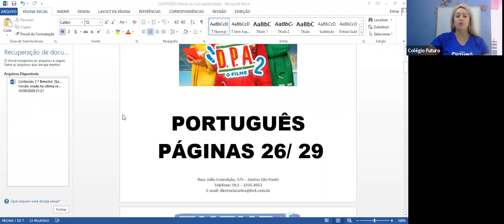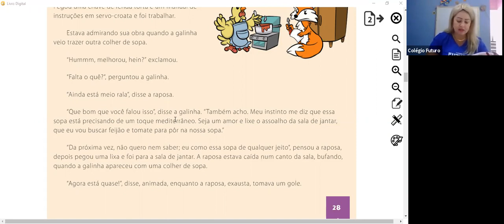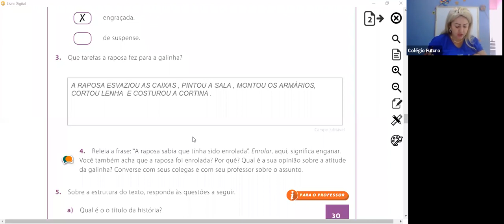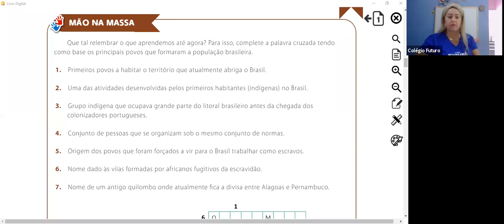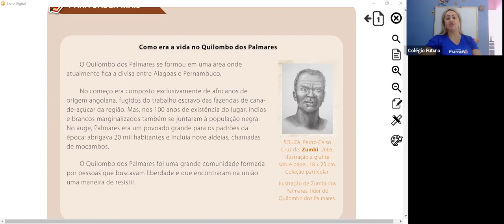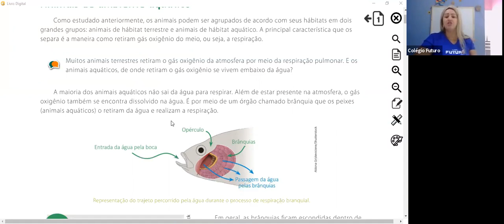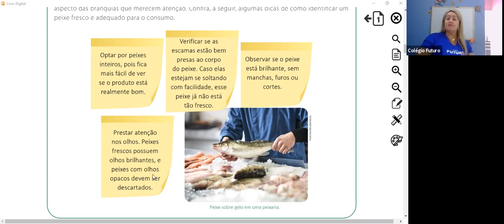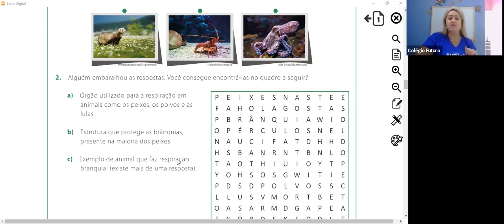Video Aula - 2 Ano - 22/09/2020